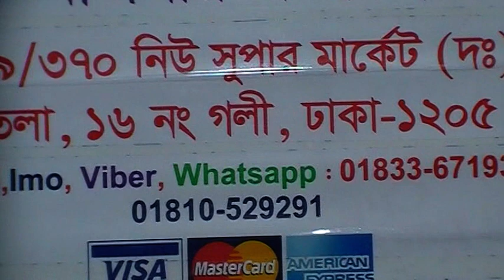Miyako Granite Body Auto Gass Stove Price | 2 Burner Digital Gass Stove | New Azmir Enterprise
Konock Chowdhury

Shop Name:       New Azmir Enterprise.